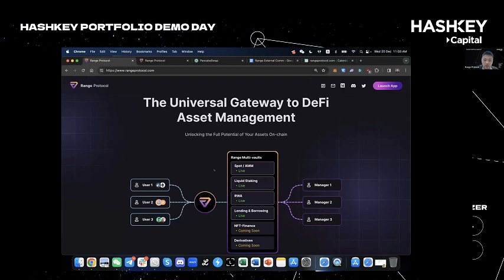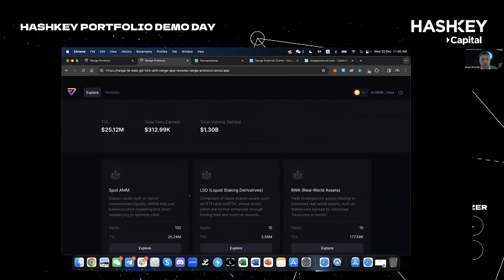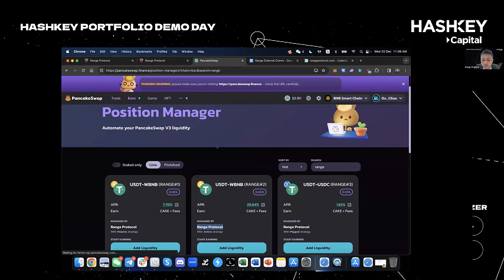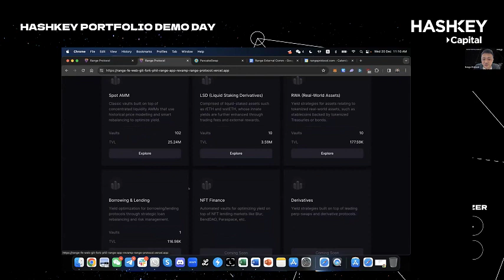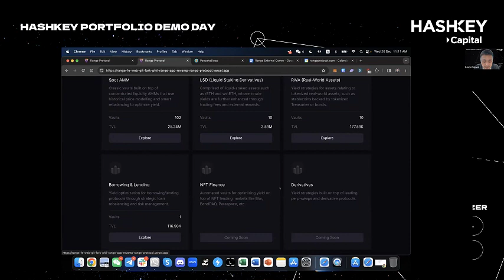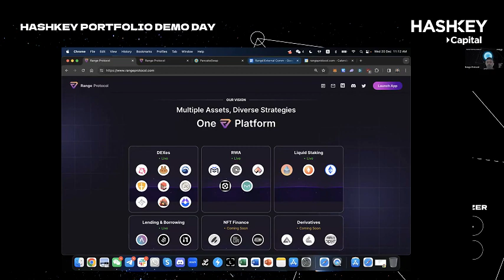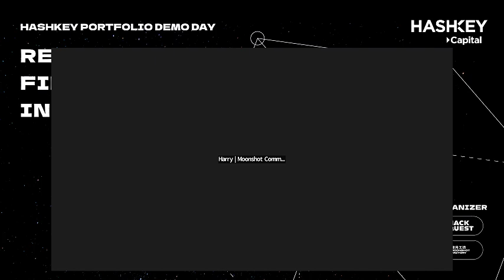HashKey Demo Day EP4 - Range Protocol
Smart DeFi Yields Made Simple

Range Protocol is building the first-of-its-kind Defi Yield Platform, providing the gateway for investors to access systematic algorithms run by professional strategy providers in a fully non-custodial, trustless manner, across all key DeFi asset classes.